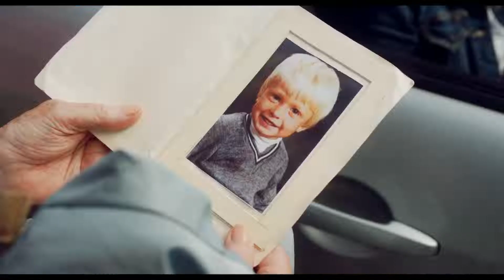AMICHE ALL'IMPROVVISO - trailer italiano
DAL 19 SETTEMBRE IN DVD E DIGITAL DOWNLOAD

Determinata a imbucarsi al funerale di una sua vecchia fiamma nell’affascinante località francese dell’Île-de-Ré, la ex star di Hollywood Helen scappa dalla sua casa di riposo londinese con l’aiuto di Priscilla, un’insoddisfatta casalinga inglese imprigionata in un matrimonio oramai agli sgoccioli. Unendo le loro risorse economiche limitate, si mettono in viaggio e, lungo la strada, rimangono coinvolte in un triangolo amoroso con un solitario miliardario italiano. Durante questo viaggio indimenticabile, scopriranno la vera amicizia e trascorreranno l’esperienza più bella della loro vita...

SonyPicturesIT , Marvel Italy, NOTORIOUS Pictures, Lucky Red, Koch Media Italia, Eagle Pictures, Vision Distribution, Star Wars Italia, 01Distribution, Videa